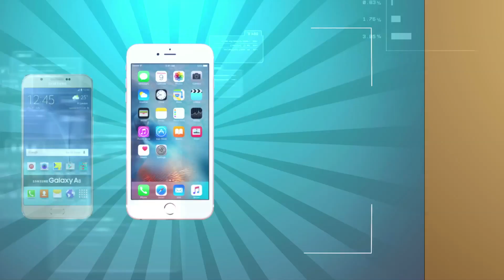MWC 2016 Day 2: Virtual Reality Devices Go Mainstream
That photo of Facebook’s Mark Zuckerberg walking into a hall full of people glued into Samsung Gear VR devices would be one of the most stunning photographs you will ever see from the world of technology. It is also the one picture that captures this edition of Mobile World Congress the best. Virtual Reality could not get anymore real, and you just have to take one walk around the eight or so halls of the large Fira Gran Via expo venue to get an idea of how big this trend is. And virtual reality is coming in across the spectrum. The Samsung Galaxy Gear VR was actually among the first to usher in the trend about two years ago and it is only now that people have been able to get their hands on the device. However, there are new iterations of this technology in device adds on the like the Ant VR from Lenovo, which lets users have a large screen experience on their phones using this very affordable head unit. It might not have 360-degree immersive VR, but then everyone might not need that either. Indian Express, The Indian Express Newspaper, The Indian Express, Indian express news, indian express editorial Today's Indian Express newspaper offers a comprehensive package of news, including Indian Express editorial analysis and Indian Express analysis today. This well-respected publication covers a wide range of topics in its India Express editorial and Indian Express news sections. Stay informed with the Indian Express newspaper today.